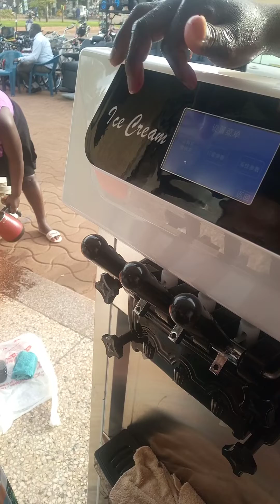Kano k'amasannyalaze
Kano k'amasannyalaze || ice cream machine